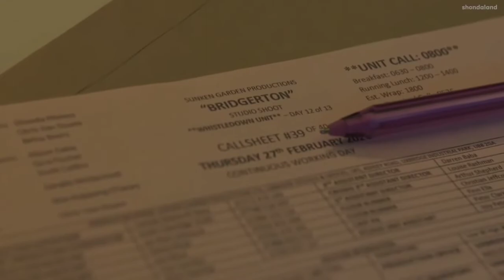|| Best of cast life on sets || Bridgerton BTS || Netflix || Bridgerton Cast || Period Costumes ||